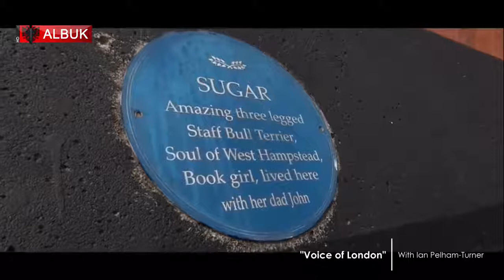"Voice of London" by Ian Pelham Turner - Honorary President of ALB UK TV